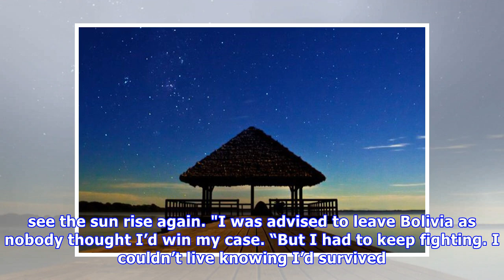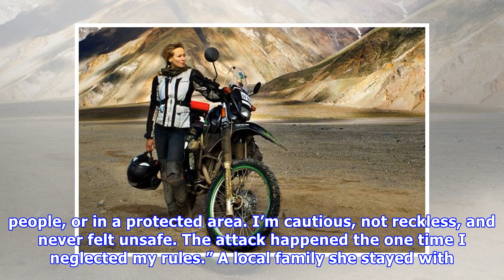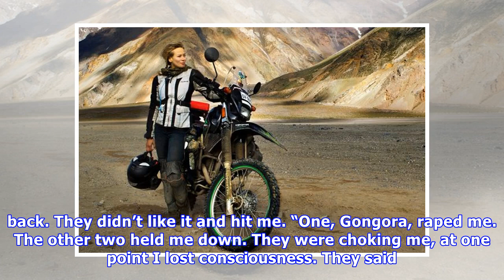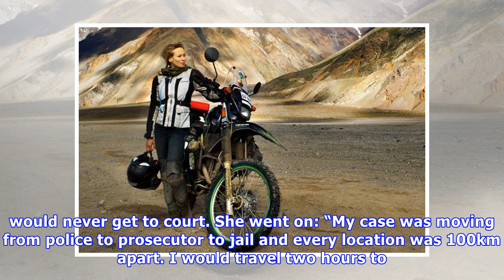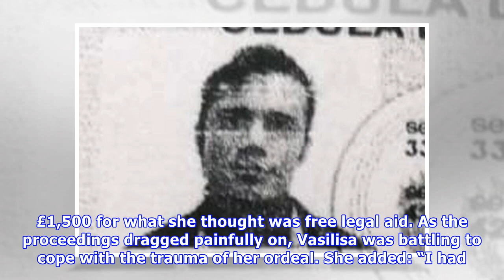British woman raped and left for dead by gang wielding machetes in Bolivia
A British woman raped by three men wielding machetes has won a 12-month battle to see the brutes jailed in South America. Vasilisa Komarova was dragged from her tent, beaten and had blades thrust agai.